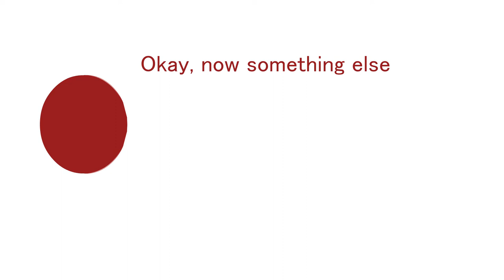Okay, now something else